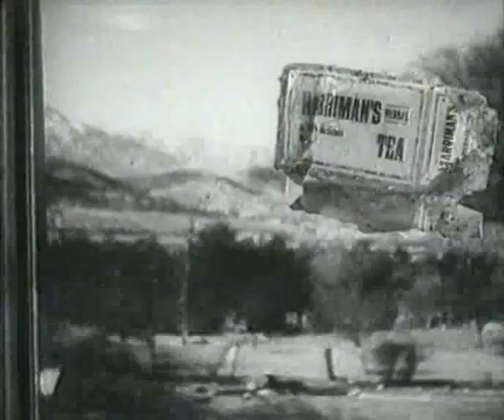Que grande es el cine ALARMA EN EL EXPRESO 1/5